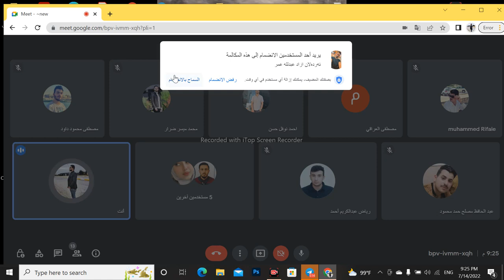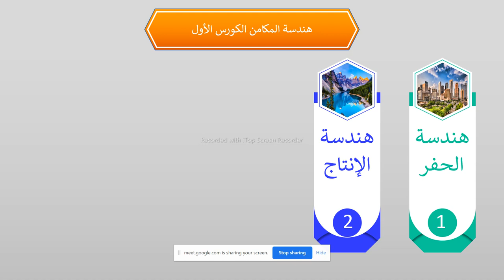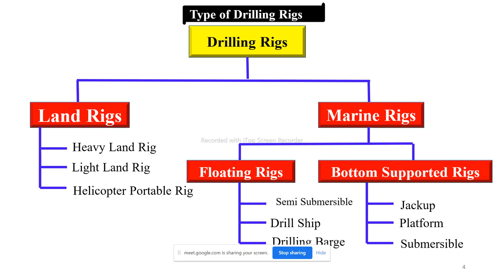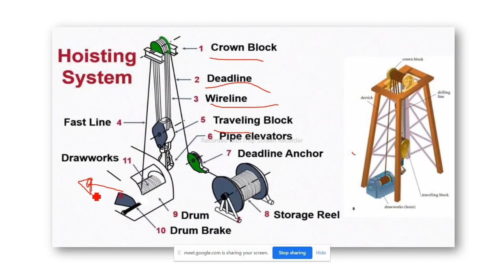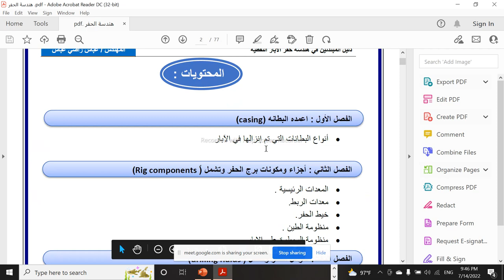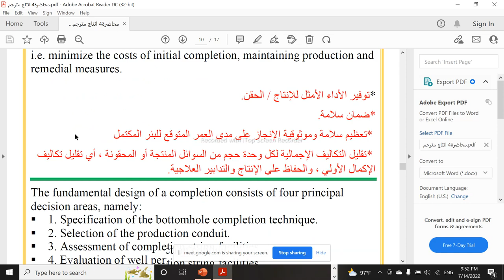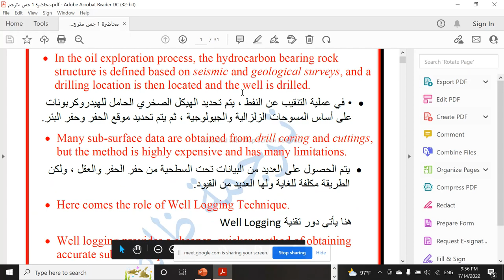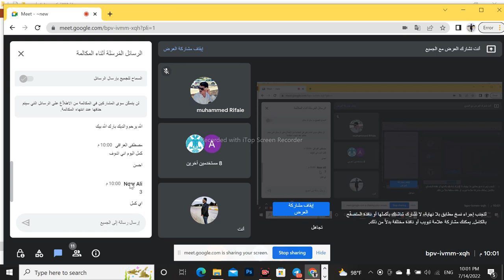شرح المرحلة الثالثة كلية هندسة النفط والتعدين جامعة الموصل. المهندس ظاهر احمد عداي العُبيدي. الجزء 1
شرح مفصل حول المرحلة الثالثة الكروس الأول لجميع المواد العملي والنظري وكيفية دراستها والطرق لجميع مفاصلها من حيث الأسئلة والامتحانات كل هذا موجود في بوت على التلكرام بطريقة احترافية . رابط قناة على التلكرام اسفل الوصف.